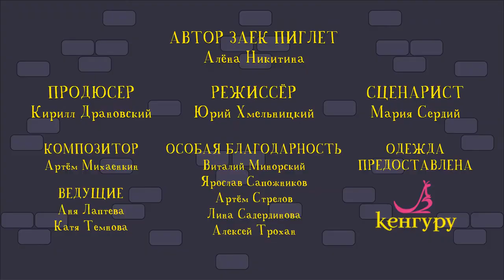«Привет, Пиглет!» — Зайки Хэллоуин и Потерянное Письмо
Актрисы PK Management Екатерина Темнова и Анна Лаптева в роли ведущих в новом Youtube-шоу «Привет, Пиглет!», посвящённом зайкам ручной работы от Алёны Никитиной.